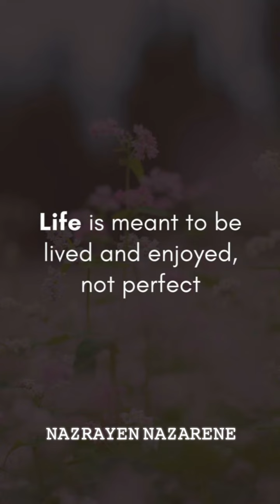3 April 2023